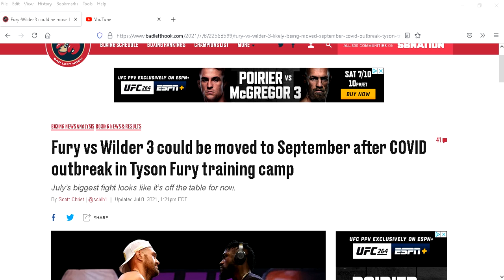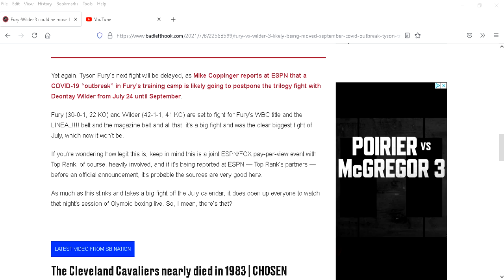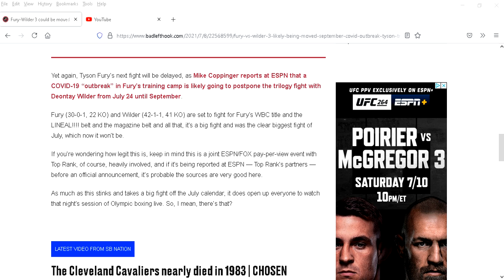FURY VS WILDER 3 POSTPONED BECAUSE OF VIRUS OUTBREAK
IN THE TYSON FURY CAMP VIRUS OUTBREAK COULD POSTPONE THE JULY 24 FIGHT WITH WILDER UNTIL SEPTEMBER.